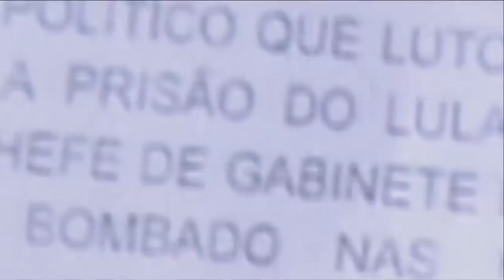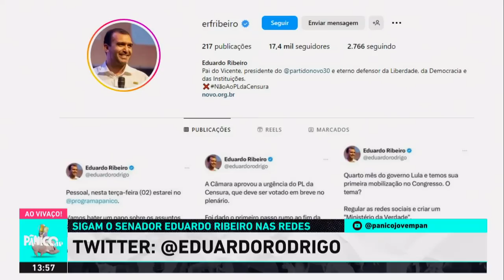PÂNICO ENTREVISTA EDUARDO RIBEIRO, PRESIDENTE DO NOVO; ASSISTA NA ÍNTEGRA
O Pânico, programa mais cancelado que cancela de estacionamento, entrevistou nesta terça (02) Eduardo Ribeiro, presidente nacional do Novo. No bate-papo, ele abordou a reconstrução do partido, as ideologias que a sigla defende, a polêmica saída de João Amoêdo, eleições municipais de 2024, além da atuação de oposição ao governo Lula. Veja na íntegra e sem cortes!